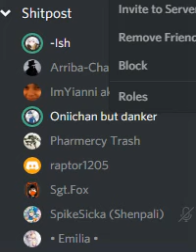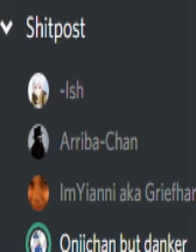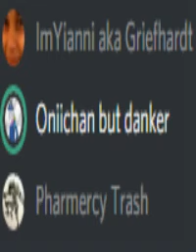This dude is reciting the Bee Movie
Oniichan but Danker gotta get some props here